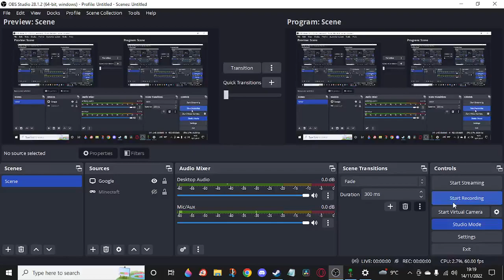terraria part 2